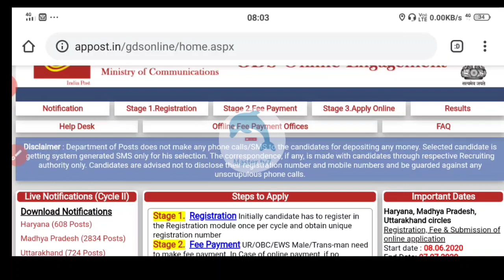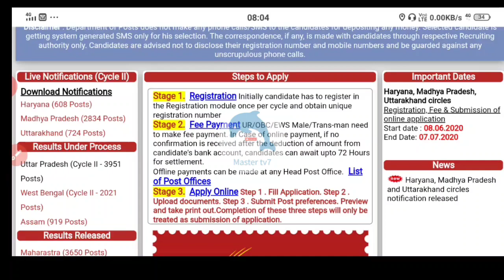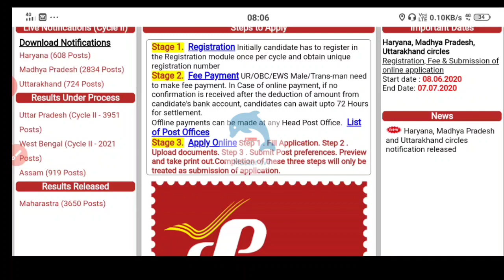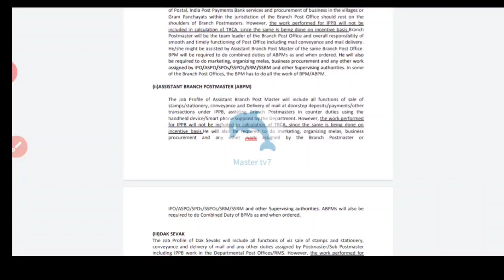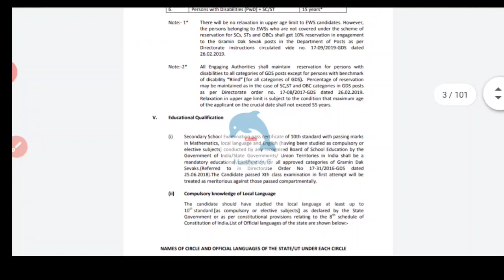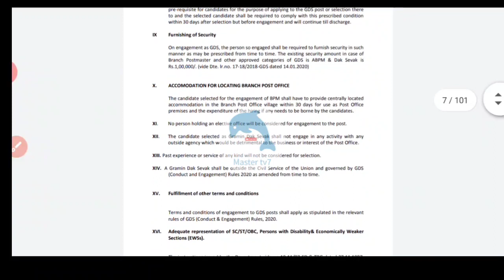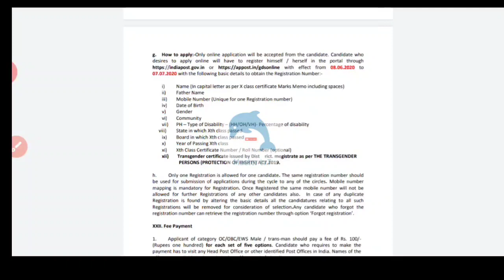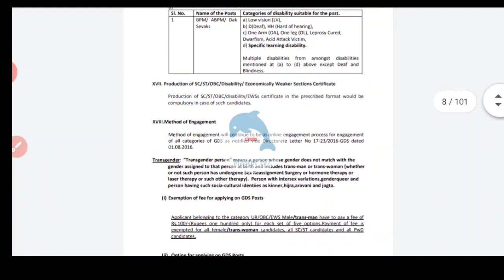Postman jobs || India postal jobs || GDS RECRUITMENT 2020 || LATEST GOVT JOBS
India postal jobs, GDS RECRUITMENT 2020 RECRUITMENT-2020